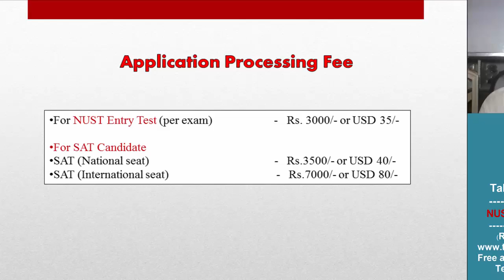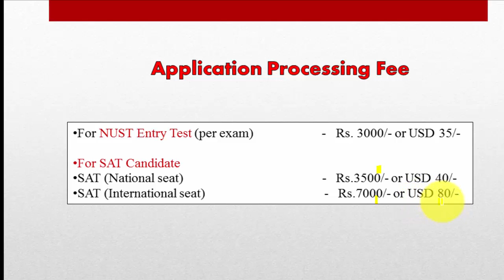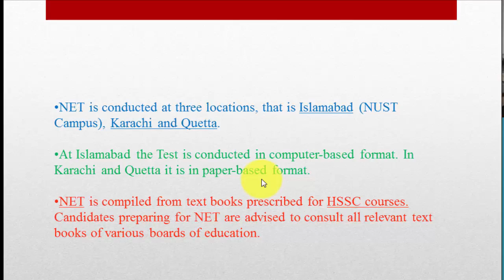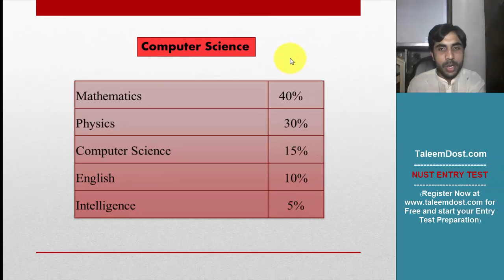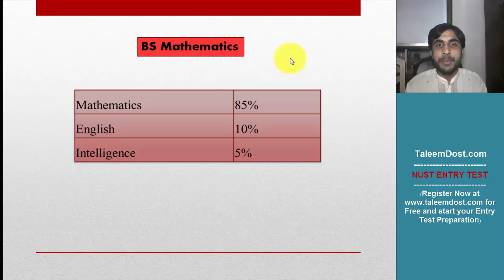NUST ENTRY TEST INTRODUCTION PART1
This is part1 video of NUST ENTRY TEST introduction given by team of taleemdost.com. TALEEMDOST is Pakistan's first and best online education platform that has helped hundreds of students to get admission in their desired medical and engineering universities.
Students can start their NET, MDCAT, ECAT,NTS , GIKI and ETEA entry test preparation by registering for FREE at taleemdost.com now.